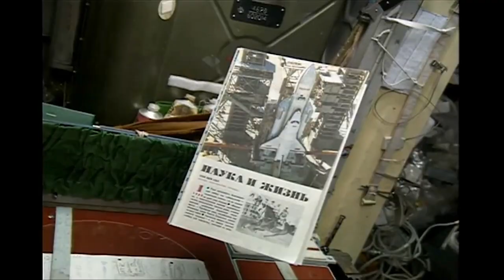Mir Space Station documentary | Star Walk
On February 20, 1986, the Soviet Union launched the first modular space station in the world – the Mir Space Station. In today’s video, we'll talk about its history and contribution to our knowledge about space.

Want to learn more about famous space missions and get yourself a pocket 3D-planetarium? Only on February 20 and 21, buy our Solar Walk 2 app and get a discount up to 70%! 💫